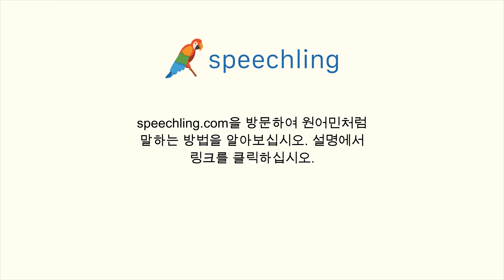중국어(전통)로 "매일 몇 시에 출근하세요?" 말하는 법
남자 목소리 :
你每天什麼時間上班？

남성 음성 번역 :
매일 몇 시에 출근하세요?